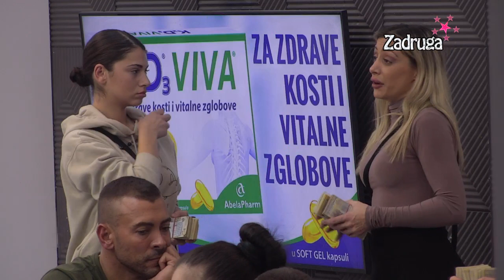Zadruga 6 - Milica se nada da će imati karijeru kao Miljana, Popovićeva oduševljena - 21.11.2022.